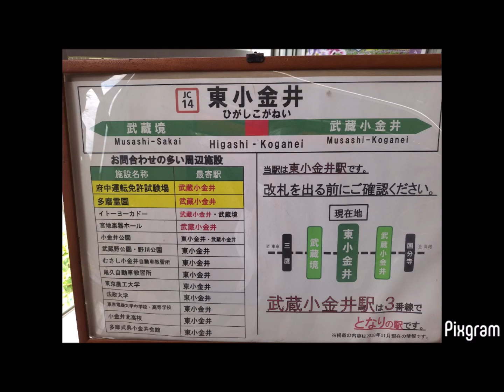『七つの子』カリンバにも歌にも塩対応なカラスさん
東小金井の公園にカラスさん達がいたので、
カリンバ　Kalimba Calimba ThumbPiano Lamellaphone　で『七つの子』を弾いてみた。両手で弾くものだが片手でスマホ撮影していたので、片手で弾くのは超難しい。（一番低い音はド。上はミまで）
ルルル～と歌っても反応無し：；

ちなみに2023年6月10日　浦安のカラスさん達はノリが良かったです、有難う御座いました＾＾

20240530 唱歌・童謡メドレー 全19曲、順不同。Dvořák Goin' Home 20240530 明治45年の唱歌　汽車 を#D51 の前で カリンバ した。20240602
20240611唱歌・童謡メドレー4 Mary Had a Little Lamb
20240613 カリンバ Kalimba で唱歌・童謡メドレー5 牧葉の朝 砂山 木曽節 Jingle Bells
20240614 カリンバ Kalimba で唱歌・童謡メドレー6 一月一日　かあさんの歌　スキー　背くらべ